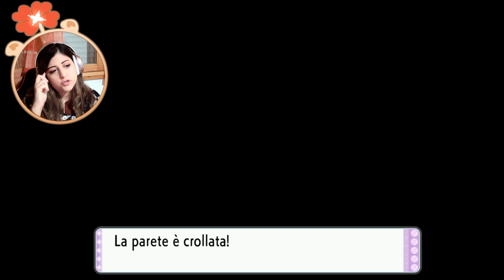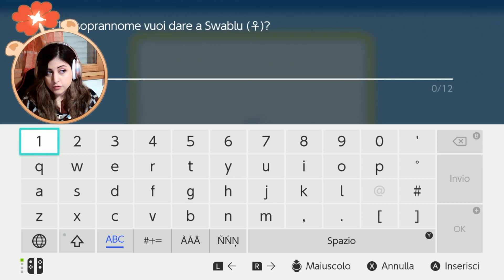[ Pokémon Perla Splendente ITA ] LA CAPOPALESTRA GARDENIA! - Parte 6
INFORMAZIONI DI SERVIZIO

➦ Sono stata riconosciuta come Content Creator idonea a rappresentare Genshin Impact (azienda Mihoyo) e Arknights (azienda Yostar/Cygames). Non sono pertanto autorizzata in alcun modo ad analizzare o divulgare qualunque notizia sul gioco non ancora ufficializzata, personaggi o eventi che siano.

➦ Per realizzare i video utilizzo Adobe Premiere Pro 2019. Per le live utilizzo una Webcam Ausdom HD ed il programma Streamlabs.